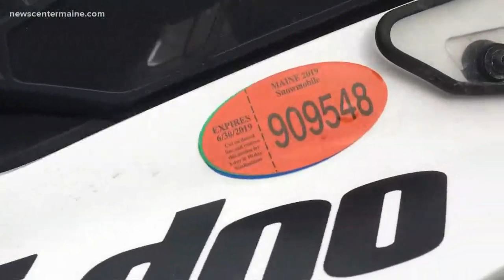High rate of snowmobile fatalities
Snowmobile fatalities are up in 2019 -- and a leading reason is speed.